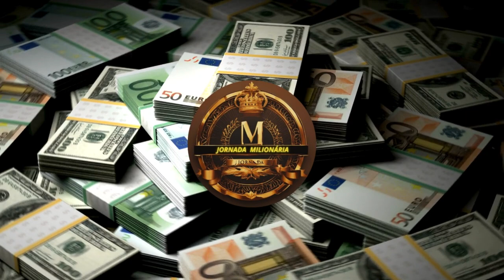𝗤𝘂𝗲𝗺 𝗚𝗨𝗔𝗥𝗗𝗔 𝗧𝗲𝗺 𝗤𝘂𝗲𝗺 𝗡ã𝗼 𝗚𝗨𝗔𝗥𝗗𝗔 𝗙𝗶𝗰𝗮 𝗦𝗲𝗺 𝗔𝗽𝗿𝗲𝗻𝗱𝗮 𝗖𝗼𝗺 𝗢 𝗖𝗼𝗻𝘀𝗲𝗹𝗵𝗼 𝗤𝘂𝗲 𝗩𝗶𝗿𝗼𝘂 𝗠𝗶𝗻𝗱𝘀𝗲𝘁 𝗙𝗶𝗻𝗮𝗻𝗰𝗲𝗶𝗿𝗼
𝗤𝘂𝗲𝗺 𝗚𝗨𝗔𝗥𝗗𝗔 𝗧𝗲𝗺 𝗤𝘂𝗲𝗺 𝗡ã𝗼 𝗚𝗨𝗔𝗥𝗗𝗔 𝗙𝗶𝗰𝗮 𝗦𝗲𝗺 𝗔𝗽𝗿𝗲𝗻𝗱𝗮 𝗖𝗼𝗺 𝗢 𝗖𝗼𝗻𝘀𝗲𝗹𝗵𝗼 𝗤𝘂𝗲 𝗩𝗶𝗿𝗼𝘂 𝗠𝗶𝗻𝗱𝘀𝗲𝘁 𝗙𝗶𝗻𝗮𝗻𝗰𝗲𝗶𝗿𝗼 - 𝗝𝗼𝗲𝗹 𝗝𝗼𝘁𝗮 𝗲 𝗕𝗿𝘂𝗻𝗼 𝗣𝗲𝗿𝗶𝗻𝗶JORNADA MILIONÁRIA THIAGONIGRO BRUNOPERINI PRIMORICO # PRIMOPOBRE

primo rico
primo pobre
renda extra
thiago finh
me poupe
bruno perine
natahalia arcuri
pai rico pai pobre
pablo marçal
jovens de negócio
dinheiro
empreendedorismo